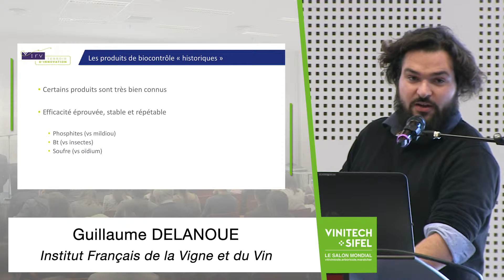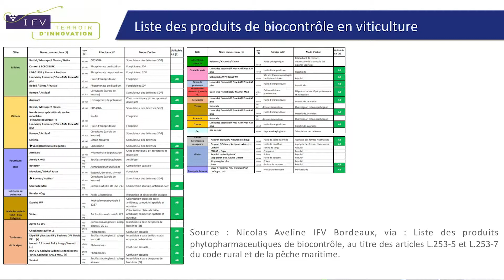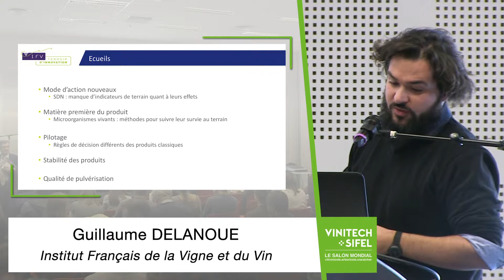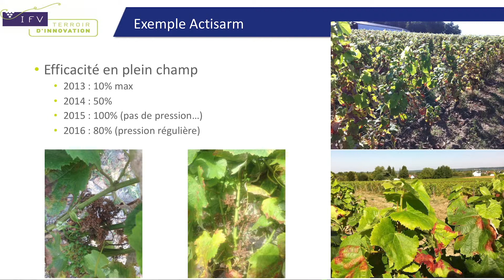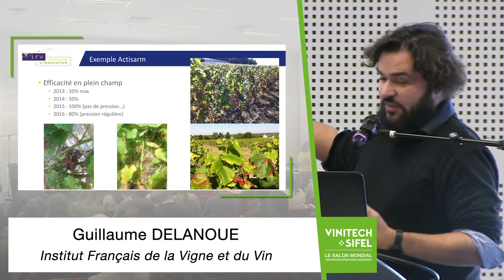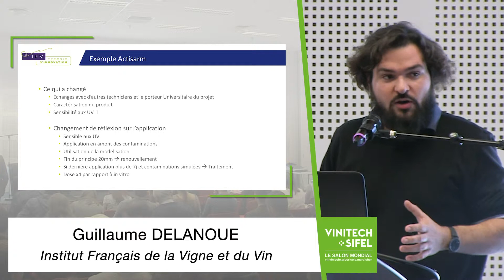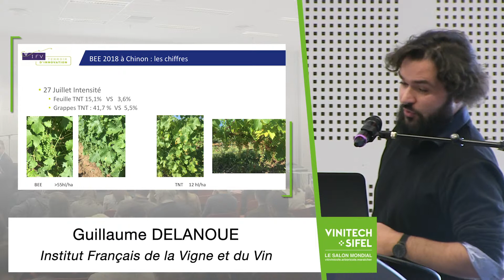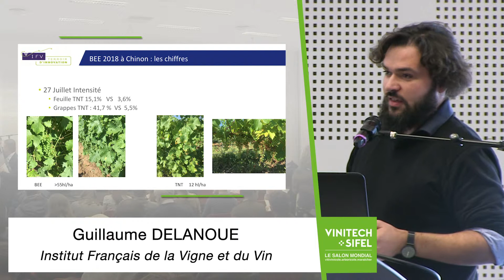09 - Présentation de résultats sur les produits de biocontrôle - G. Delanoue - IFV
Vinitech 2018 - Conférence internationale de l'IFV
Comment relever le défi de la transition écologique au vignoble ?
Intervention : Présentation de résultats sur les produits de biocontrôle.